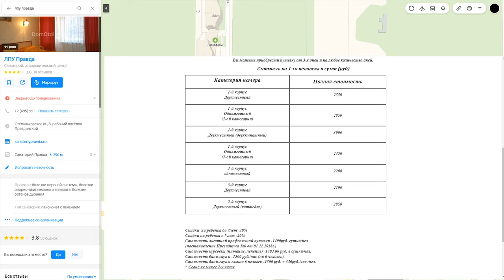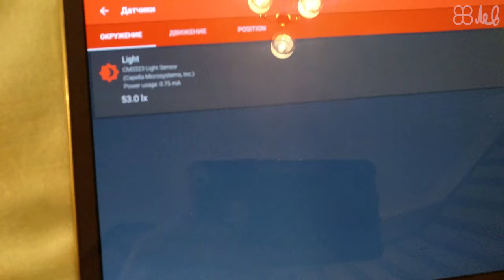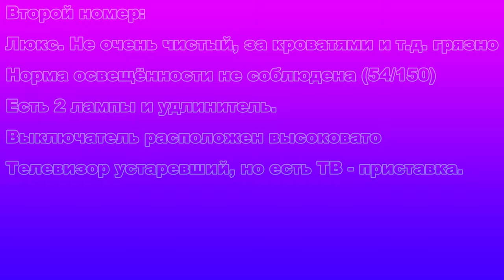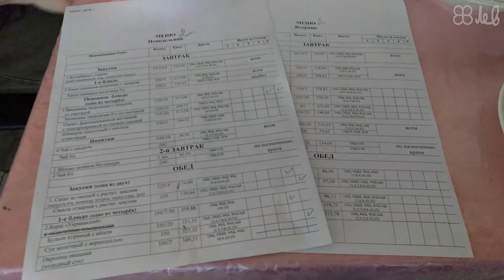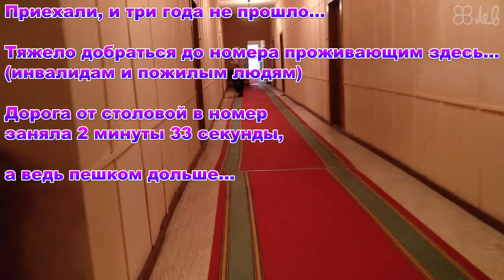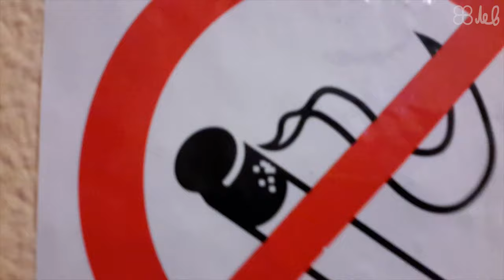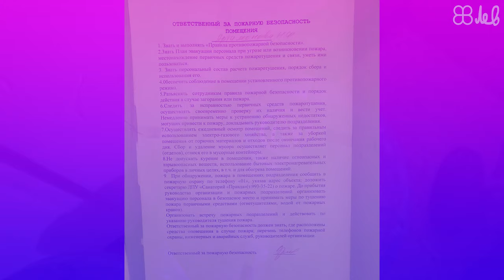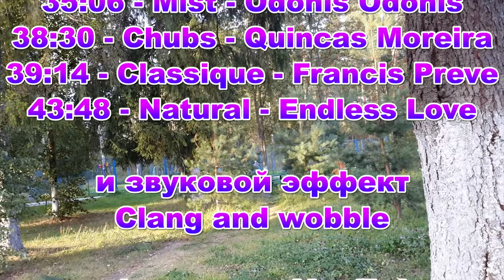Есть ли правда в Правде? Правда о Санатории Правда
Новое, большое, потрясающее и очень информативное видео о санатории Правда.
Субтитры - английские и русские: Багин Лев
Использованы композиции

00:50 - Coyote Hearing - Get Up
19:32 - If I Had a Chicken - Kevin MacLeod
23:03 - Crunky - Freedom Trail Studio
25:08 - Mist - Odonis Odonis
27:13 - Crimson Fly - Huma-Huma
28:44 - Mist - Odonis Odonis
33:07 - Corporate Mellow Groove - Doug Maxwell
35:06 - Mist - Odonis Odonis
38:30 - Chubs - Quincas Moreira
39:14 - Classique - Francis Preve
43:48 - Natural - Endless Love

и звуковой эффект
Clang and wobble

из фонотеки YouTube.
Webmoney:
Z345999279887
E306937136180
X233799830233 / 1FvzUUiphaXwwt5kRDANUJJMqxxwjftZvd